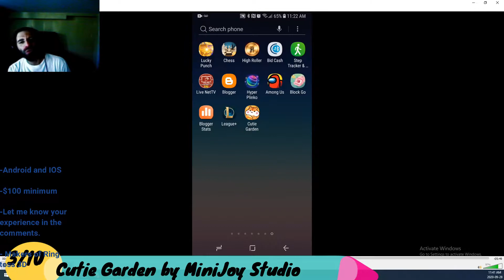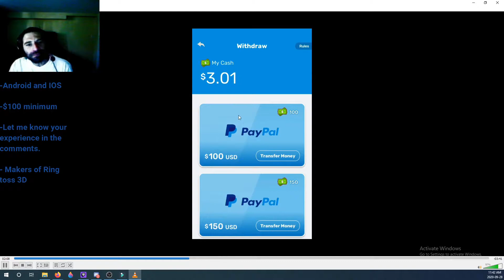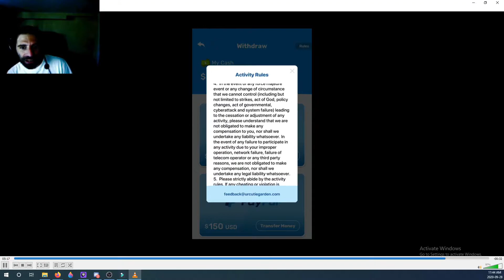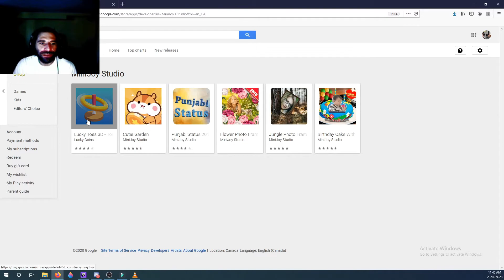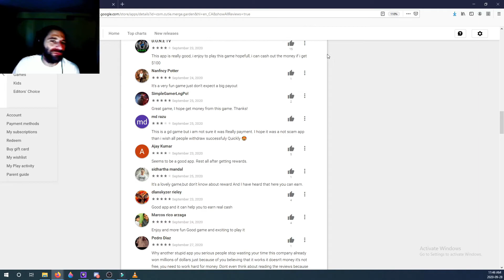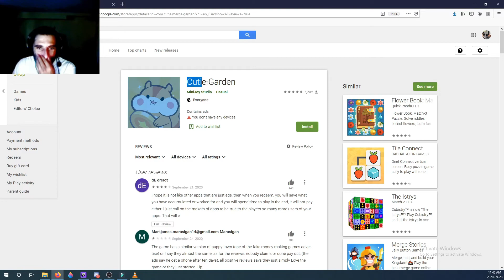CUTIE GARDEN APP. REAL OR FAKE. ANOTHER APP with merging animals that PAYS! YAY OR NAY?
Cutie garden was just like dog condo, or cat merge, or whatever else kind of games there are that are similar. The minimunm payment is $100, and they are also in charge or making ring toss 3d. Are there rewards or can you earn money? Unfortunately some apps dont pay and some apps do, so its hard to distinguish the two.  If you have been fooled and believe this game is fake and a waste of time.

Thanks.